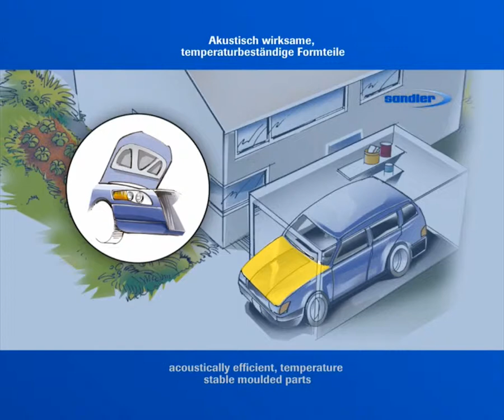Entdecken Sie Vliesstoffe im Automobil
Discover nonwovens in the automobile